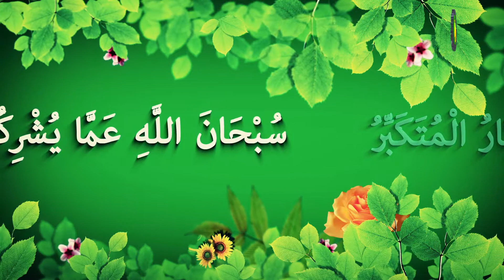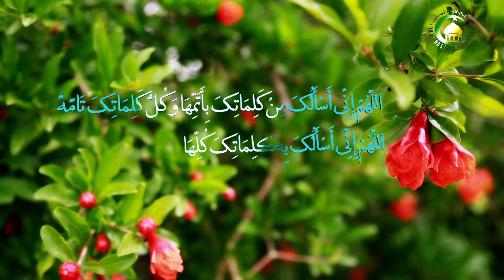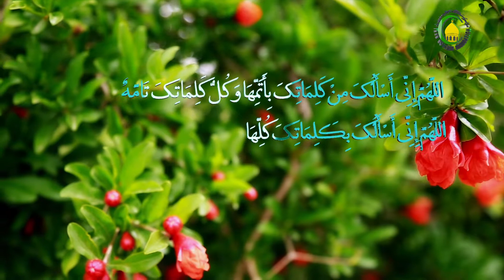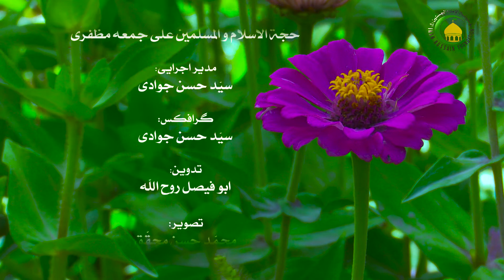87. مشیت، اولین مخلوق خدا - استاد : شیخ حسن میلانی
این درس در باره مشیت الهی به عنوان اولین مخلوق خداوند است. کار شناس محترم در آغاز به تبیین فعل فاعل مختار پرداخته است. سپس به تبیین فعل باری تعالی پرداخته است. در ادامه به مقایسه فعل خداوند با انسان پرداخته شده است. در نهایت به تفاوت فعل خداوند با انسان پرداخته شده است.